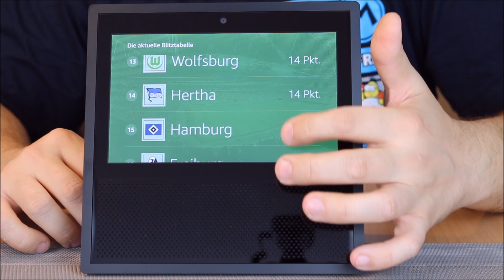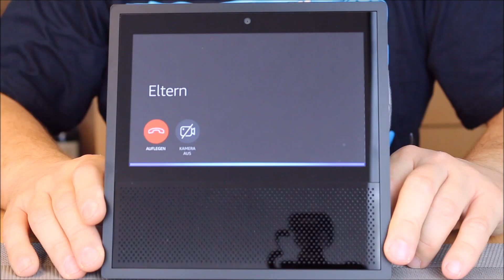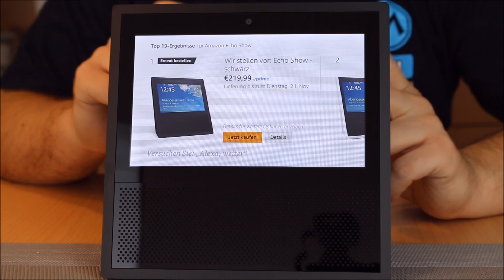Die 10 Besten deutschen Funktionen des Amazon Echo Show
Das sind die 10 besten Funktionen für das neue Amazon Echo Show, die am geeignete sten sind.

1.   Nachrichtenzusammenfassung
2.   Diashow
3.   Musik in Spotify
4.   Tageszusammenfassung (Nachrichten)
5.   Wetter
6.   Deutsche Bahn
7.   Chef Koch
8.   Amazon Bestellungen
9.   Amazon Prime Video
10. Tor Alarm

SPEEDLIMIT

LINKS:
Echo Show - schwarz

Echo Show - weiß

Das neue Amazon Echo (2. Generation), Anthrazit Stoff